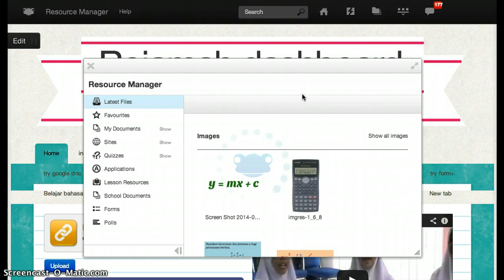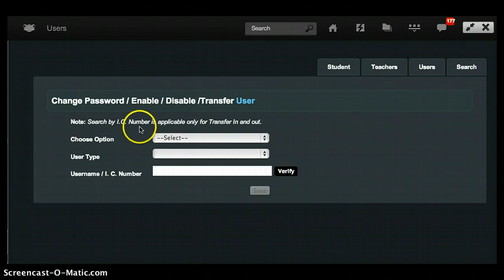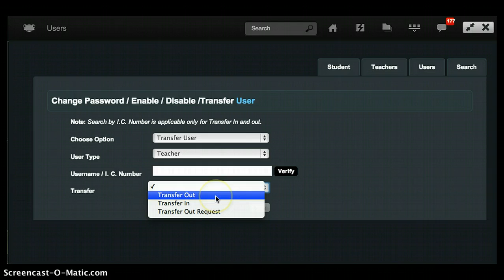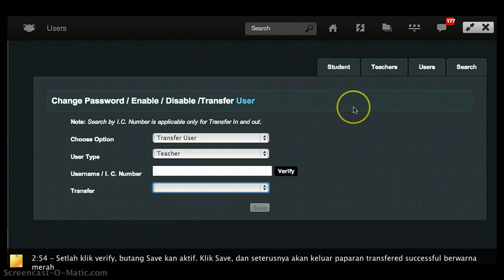Panduan admin untuk transfer guru atau murid dalam VLE Frog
Panduan transfer in atau transfer out guru atau murid